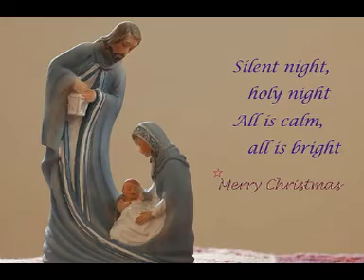Merry Christmas,Happy New Year !!!!!!